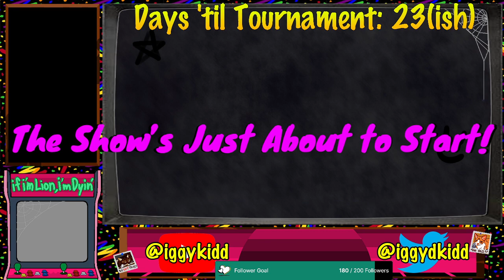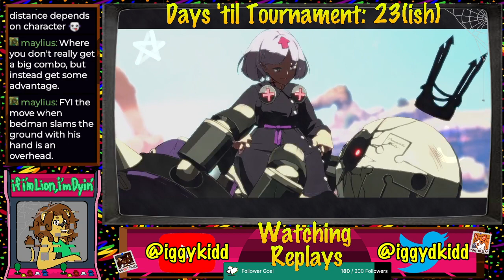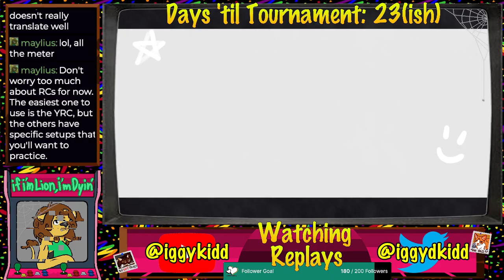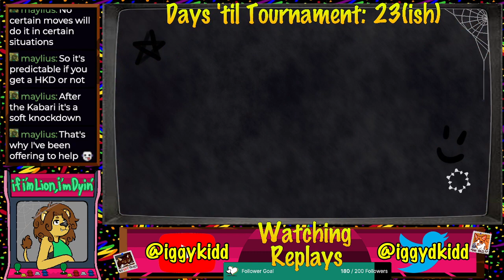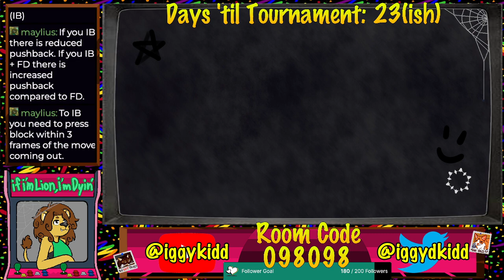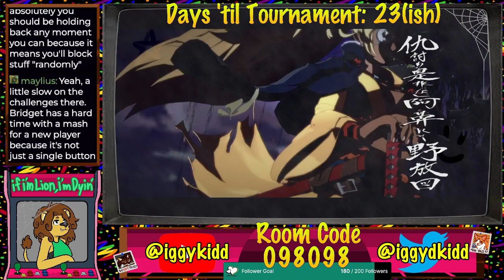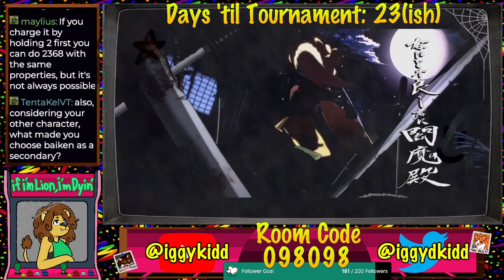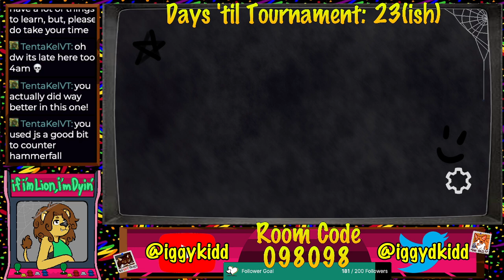Slugs, Bugs, & Hugs, THAT'S the Bridget Shuffle bay-bee !! (Day 11 of Guilty Gear)